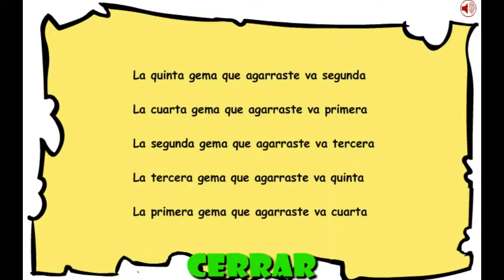OBAMA INKAGAMES RESCUE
Ayuda a Obama a rescatar al equipo de Inka Games de las garras del malvado Pigsaw.